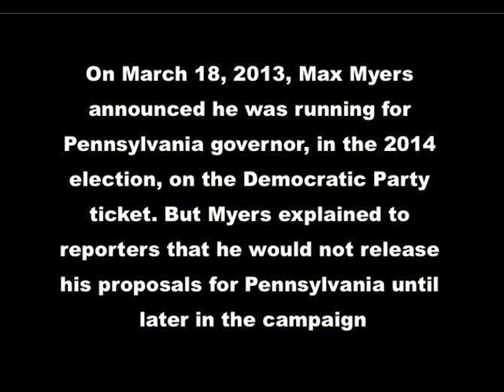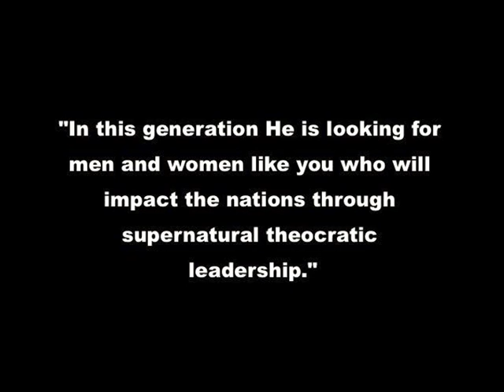PA Candidate Max Myers, "supernatural theocratic leadership"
2014 election Pennsylvania candidate for governor Max Myers explains his ideas on theocracy and "supernatural theocratic leadership"